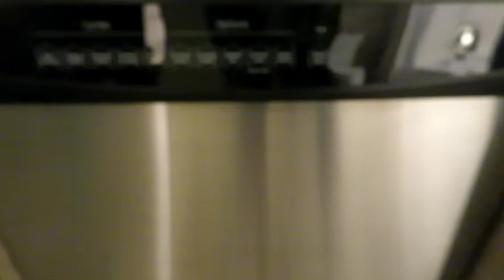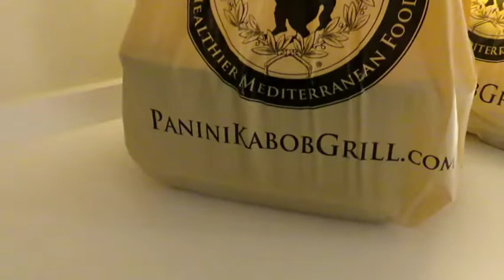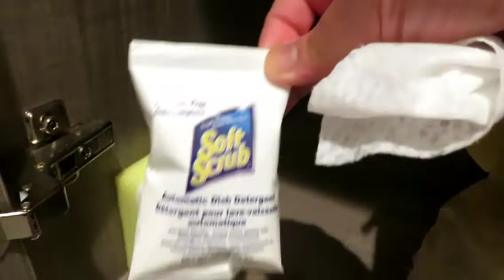Home2 Suites by Hilton hotel room tour/San Diego California